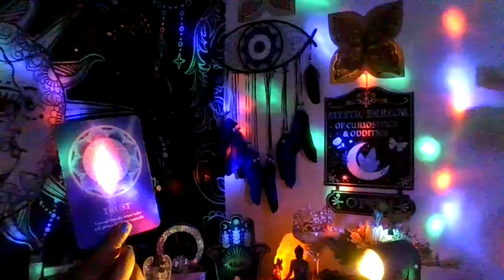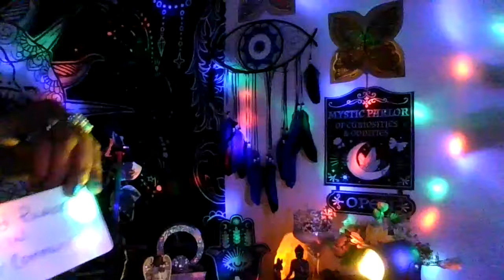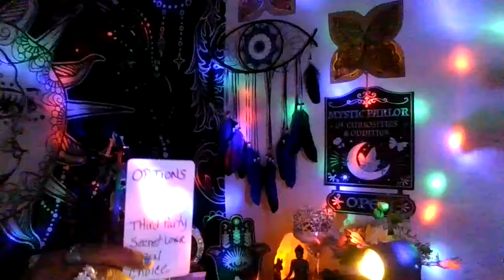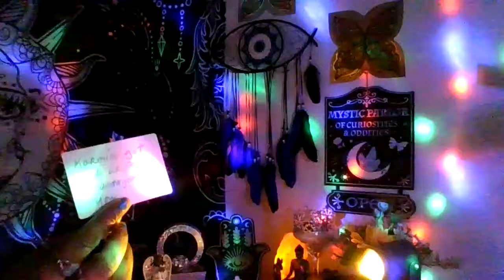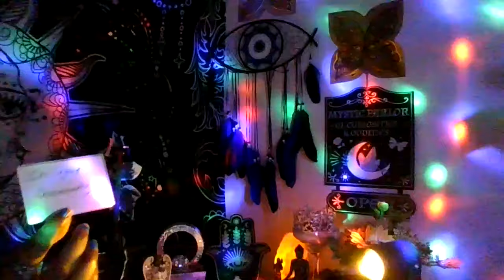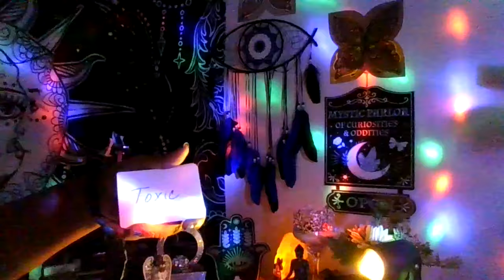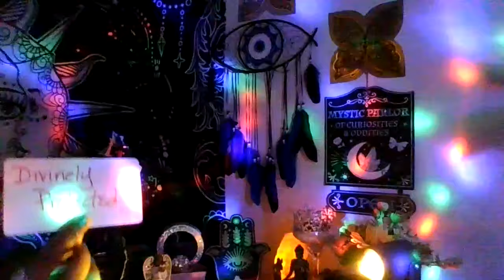Karmic sneaky two-faced cheater, secret competition with sum1 u know🐍